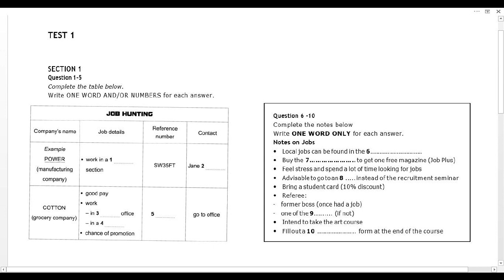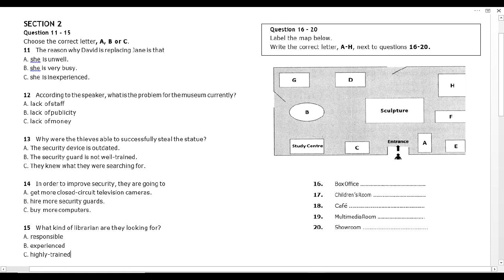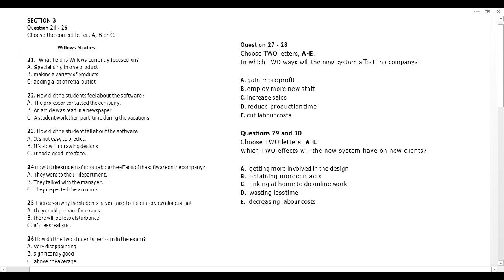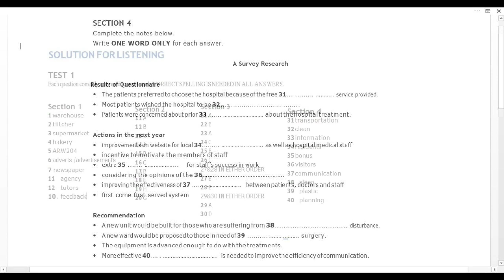Real IELTS Listening Test 1 of 10 .This a real question which came onto 2019 IELTS real test.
I teach IELTS One-on-One OVER ONLINE, IF you are interested to contact with me, you can send me text in WhatsApp in this number, or you may even call me .

Join MY IELTS Facebook Group for tips and course materials. Group Link -'

This is the audio recording of Cambridge IELTS real question,I do not owns the graphics and audio.
I am trying to guide Prospective Bangladeshi IELTS students , especially those who are weaker in English.